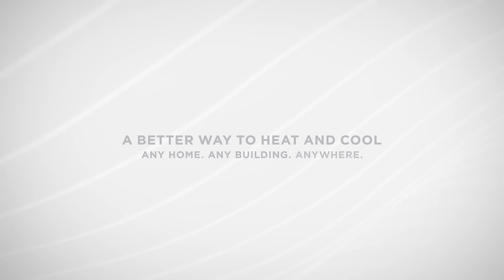3D KJ Floor (Music)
Mitsubishi Electric KJ Floor-Mounted HVAC